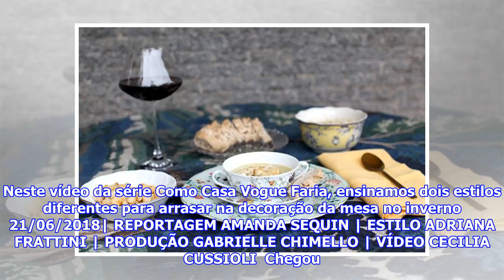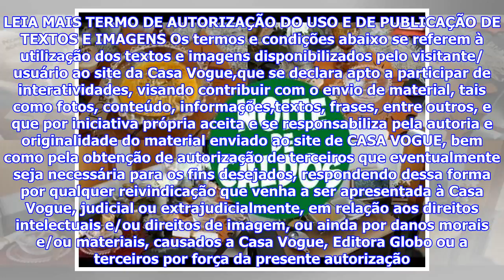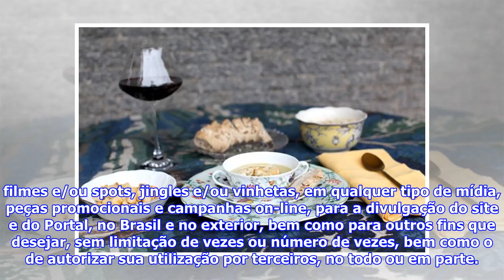[Top Famocos]How to use it: aprenda 2 jeitos charmosos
Neste vídeo da série Como Casa Vogue Faria, ensinamos dois estilos diferentes para arrasar na decoração da mesa no inverno 21/06/2018| REPORTAGEM AMAN...